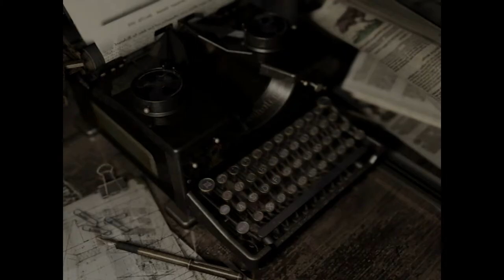Resident Evil HD Remaster - Review/Test (Deutsch)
Deutsch:
Resident Evil HD Remaster hat seine Reise damals auf dem PC und der PS1 in 96 begonnen. 2002 erschien das Remake für den Nintendo GameCube und die Nintendo Wii. Genau dieses Remake wurde nun endlich für die Xbox 360, Xbox One, PS3, PS4 und den PC remastert und unterstützt 720p und höher sowie 60FPS auf den NextGen Konsolen und den Computer.

Es ist als Download über den Xbox Marktplatz, dem PlaystationStore, Steam und GreenManGaming verfügbar. Außerdem gibt es eine PS3-Retail-Version, die nur in Asien und Japan verfügbar ist und ich mir importiert habe.

English:

Resident Evil HD Remaster began its journey in '96 back on the PC and PS1. 2002 a remake arrived on the Nintendo GameCube and Nintendo Wii. This very remake got finally remastered for Xbox 360, Xbox One, PS3, PS4 and PC supporting 720p and higher and 60FPS on the NextGen consoles and computer.

It's available for download at the Xbox Marketplace, the Playstation Store, Steam and GreenManGaming. There's also a PS3 retail version availabe in Asia and Japan (which I've imported).

Credits:
CAPCOM for developing and remastering this game
Snakeyboy from DeviantArt for creating the font I'm using on the thumbnail
Sony for creating Sony Vegas Pro
Dominic Mazzoni for creating Audacity I've used to record voice